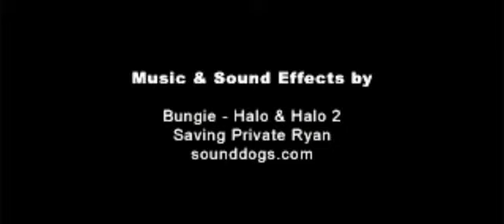Saving Private Cyan I - Halo Edition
A film made by the TuRtle TuRtle Clan.

Blue team is on a mission to rescue one of their own. This is an old series and I don't know if they released a 3rd movie.